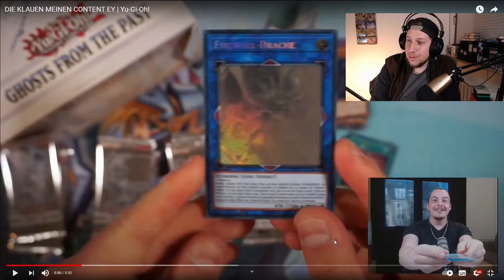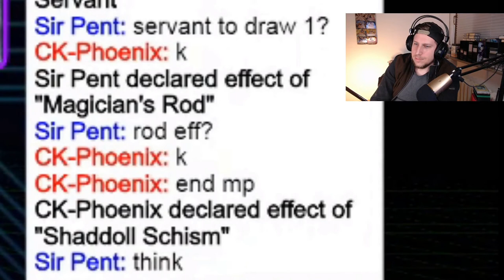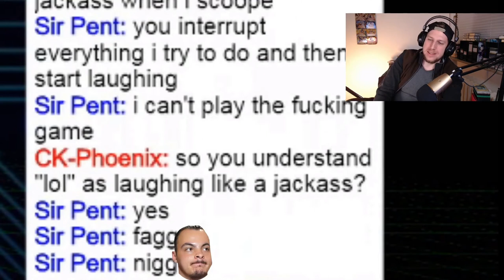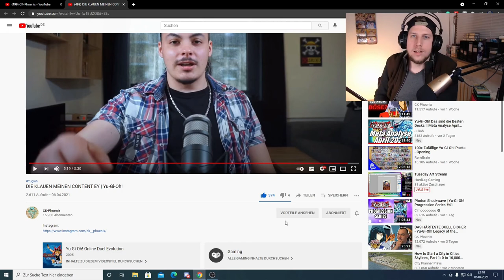Ich Klaue Ck-Phoenix's Content | Yu-Gi-OH!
Wir reagieren hier mal auf Ck-Phoenix Content Kontentklau video. Sry Ck Du bist einfach eine Inspiration was soll ich sagen ;) Ich hoffe ihr habt Spaß an meinem Kontent und lernt sogar etwas dabei in diesem Sinne bis zum nächsten Video.

Euer Aubertin.